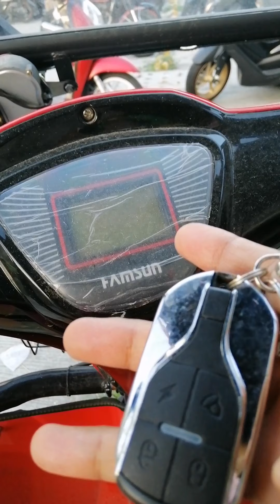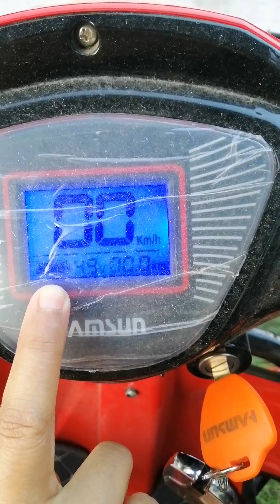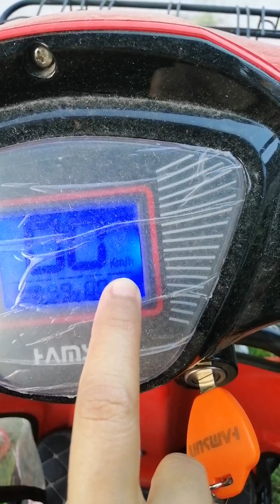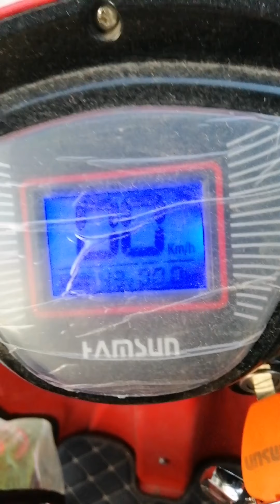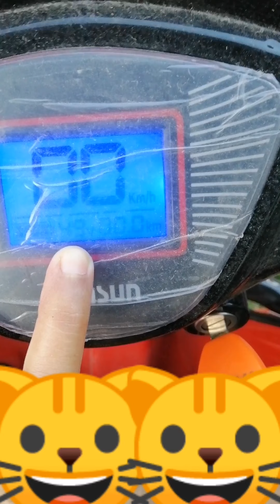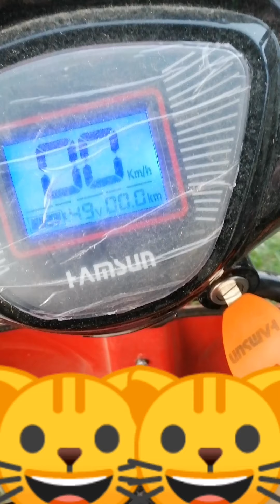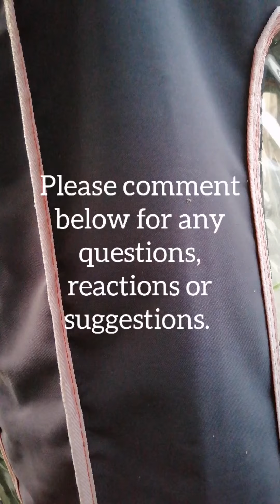Hamsun E-Bike | 3-Wheels Ebike | Malaking Tulong sa Kalikasan at sa Mahal na Pamasahe at Gasolina